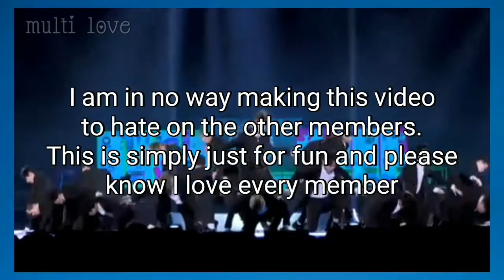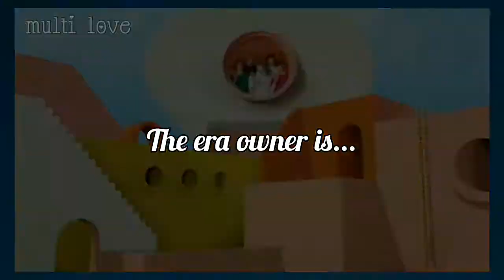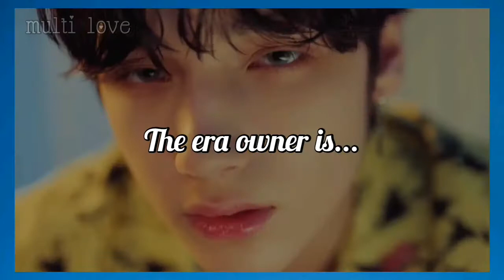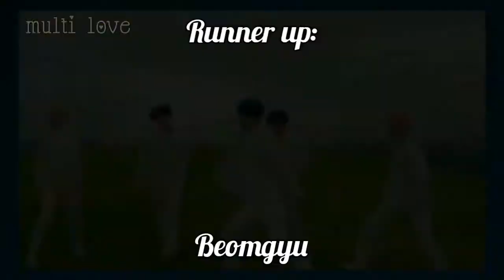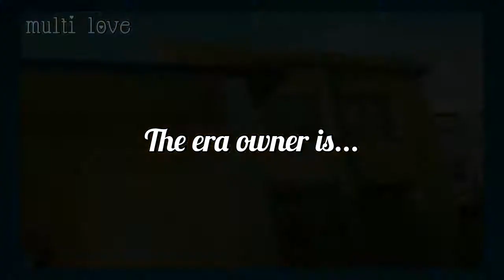[TXT] Who Owned Each Era?